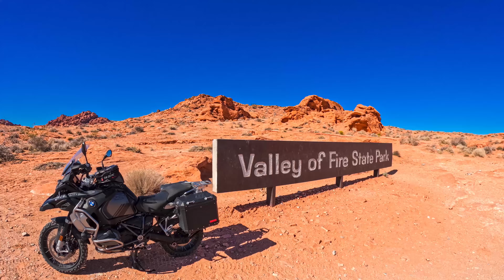Valley of Fire State Park, Nv - Motorcycle Ride - BMW GSA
Join Adventure Glide on a Motorcycle ride through Valley of Fire State Park, Nevada.

Amazon Links for Items on the Channel
Michelin Anakee Wild Tires
GloveTacts Ultra Thin Conductive Touch Screen Stickers for Gloves
Tusk Olympus Tank Bag
Tourmaster Horizon Line Alpine Trek Jacket
Tourmaster Super-Tour Gloves
DJI Air 2S Fly More Combo
Quad-Lock Weatherproof Wireless Charging Head
GoPro HERO8 Black
GoPro HERO10 Black
Media Mod (HERO10 Black/HERO9 Black)
ULANZI G9-5 Housing Case for GoPro Hero 10
SAMSUNG EVO Select 256GB MicroSDXC UHS-I U3 100MB/s Full HD & 4K UHD Memory Card
Shoei Hornet X2 Helmet